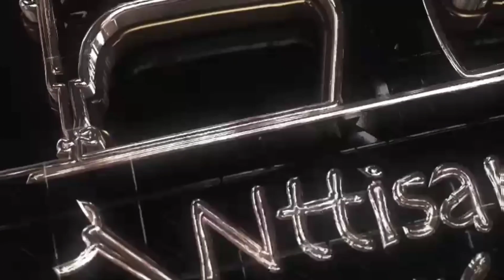تعليمالرباطب باليد بطريقة سهلة جدا للمبتدئين و رشمة غزالة و أنيقة جدا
Follow @Inttisar.textil